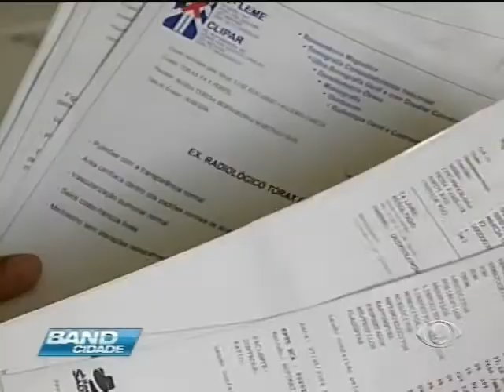Band Cidade - Clientes com redução de estômago podem receber 50% de desconto em restaurantes.